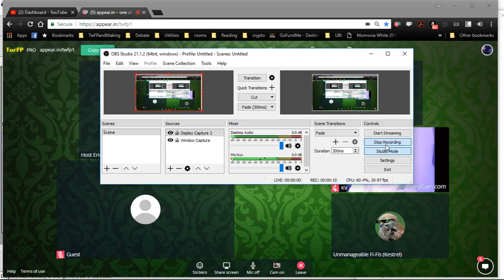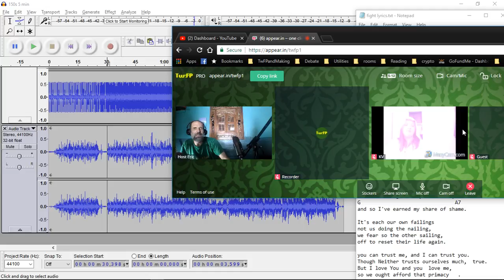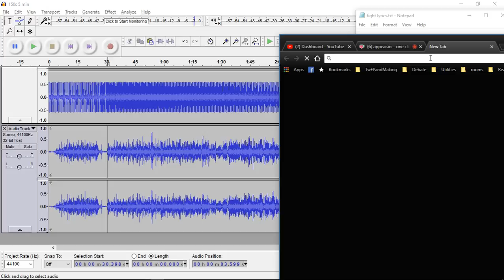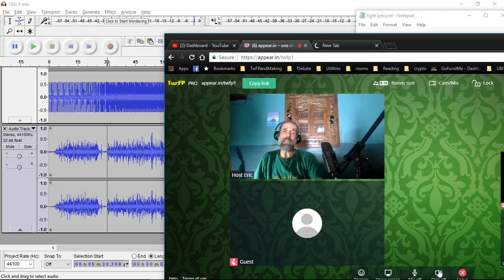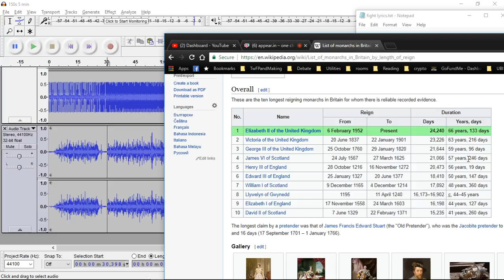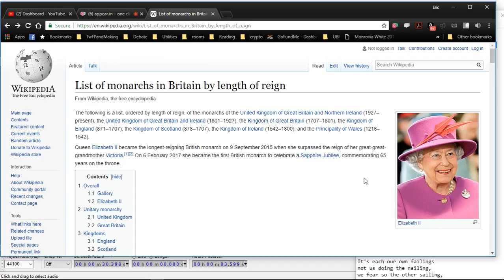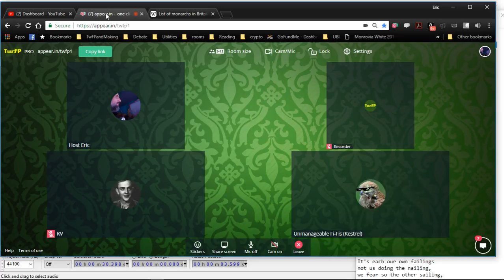Why It's Way Better Here*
Join us here instead:
appear.in/twfp2